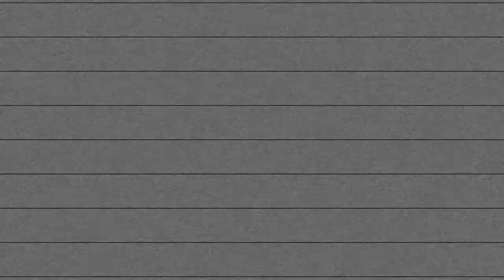⚽ TEIXEIRA (1999) / PONTA DE LANÇA / Jorge Luiz Barbosa Teixeira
Jogadas do ponta de lança Teixeira do Feirense (POR),
Nome Completo: Jorge Luiz Barbosa Teixeira,
Nome Esportivo: Teixeira,
Posição: Ponta de Lança / Forward,
Nascimento: 21/06/1999,
Altura: 1.90m,
Peso: 90kg,